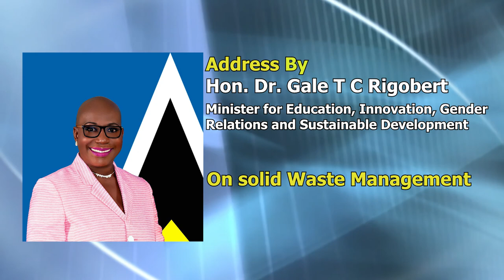Minister for Education, Innovation, Gender Relations and Sustainable Development on Solid Waste Mgt.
Address by Minister for Education, Innovation, Gender Relations and Sustainable Development on Solid Waste Management.